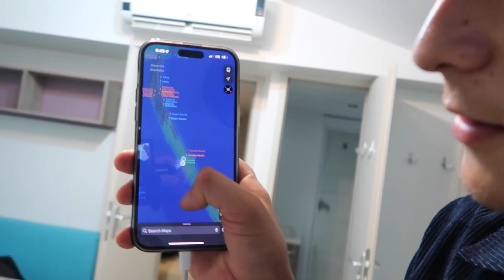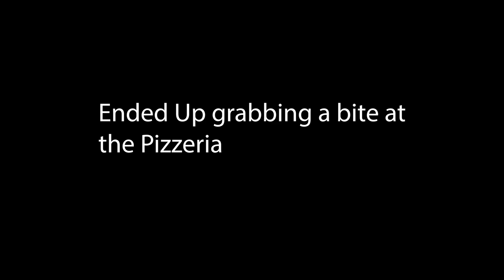Hidden Italian Beach | Backpacking Italy Solo Pt.3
Missed my train...but well worth it!